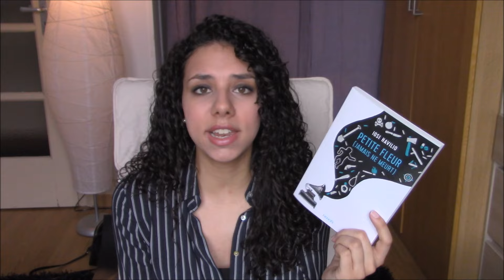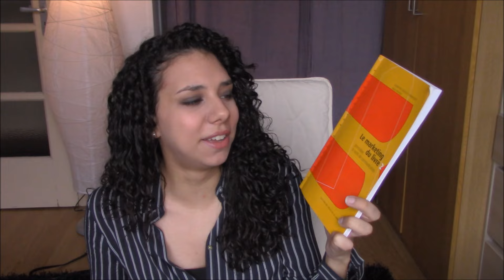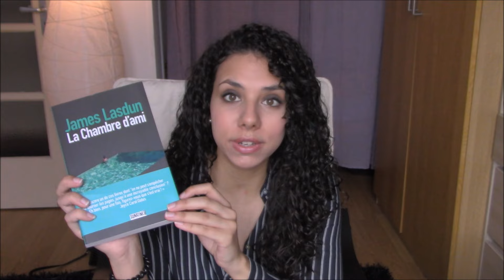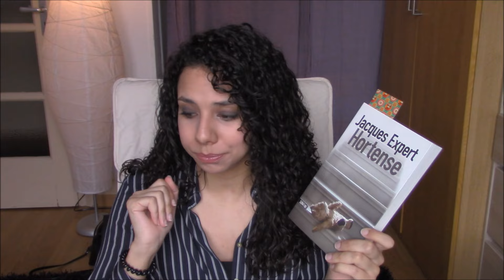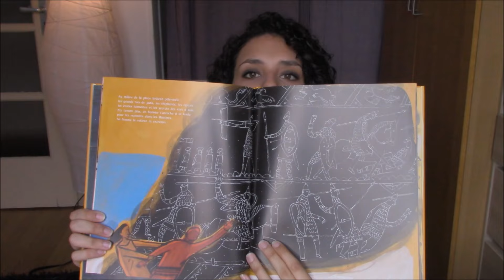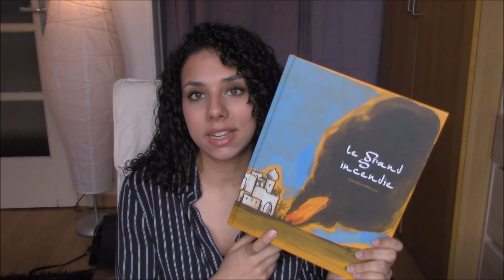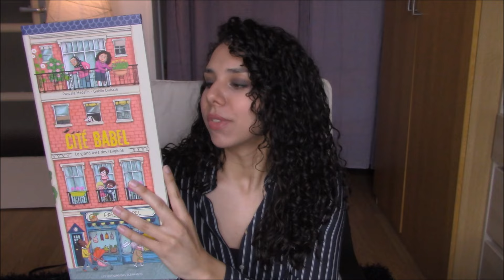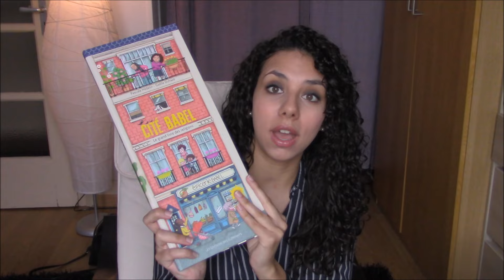BOOK HAUL - Janvier/Février 2017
Oyez Oyez Capitaines !

Lylia